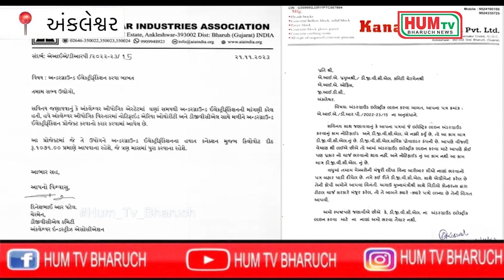ઔદ્યોગિક વસાહતમાં અંડરગ્રાઉન્ડ ઇલેક્ટ્રિકફિકેશન માટે ખર્ચે આપવાનો પત્ર મુકાતા જ વિરોધનો સૂર ઉઠ્યો